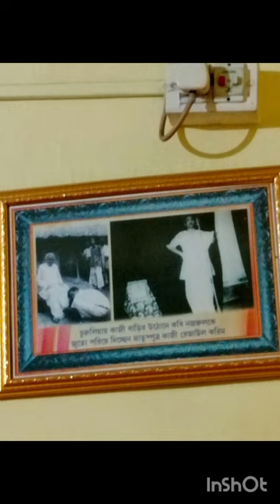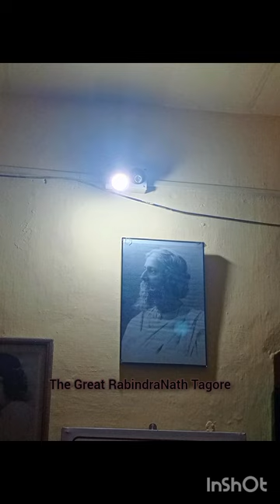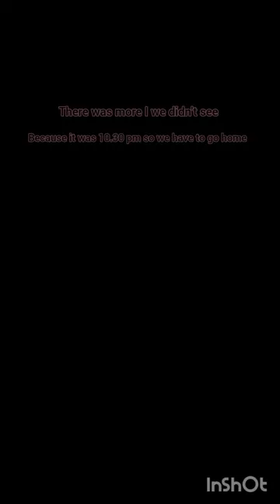KAZI NAZRUL ISLAM EVENT 2023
This video is Kazi Nazrul Islam event in this video I will show all the video of this event